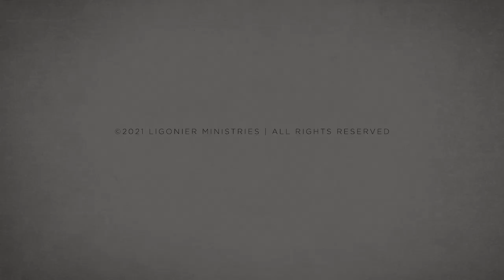Panel Discussion: Battlefield Theologian - Reflecting on the Ministry of R.C. Sproul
In this panel discussion, James Dolezal, J.V. Fesko, Ken Jones, and Stephen Nichols reflect on the ministry of R.C. Sproul. Watch as they consider how Dr. Sproul sought to help Christians everywhere become better theologians, the ways in which he impacted their lives and ministries personally, and which of Dr. Sproul’s books they would especially recommend.